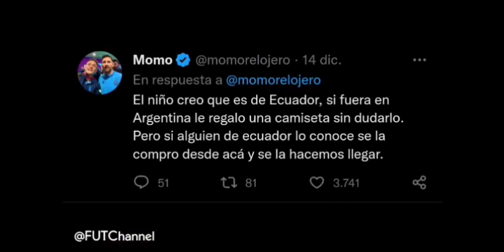🥰 Niño se arma su camiseta para apoyar a Messi y a la Selección Argentina 🇦🇷 - Benjamín García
Benjamín García, el niño ecuatoriano que conmocionó las redes, por su noble gesto de armarse su camiseta para apoyar a la Selección Argentina y sobre todo a su jugador favorito, Lionel Messi.